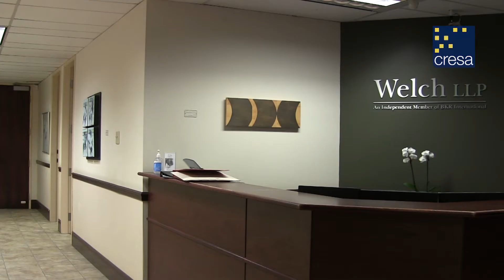Cresa Ottawa Testimonial: Welch LLP Testimonial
Learn how Cresa Ottawa helped a 40,000 sq. ft. accounting firm, Welch LLP, relocate to new space and dramatically improve their workplace environment.

Cresa Ottawa acted as a Strategic Planner, Tenant Representative and Project Manager.